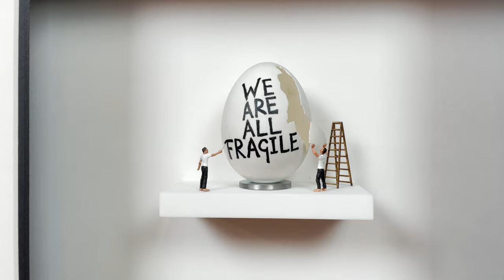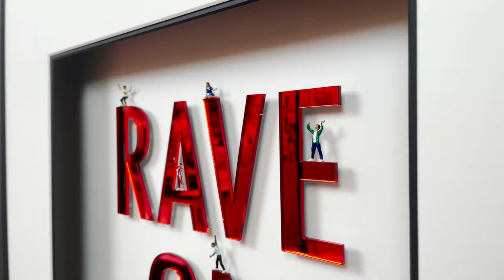Nic Joly | #365 | Honesty / Out Out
🖼️ FEATURED ART:
With a limited edition size of 365, this made to order wall sculpture represents the number of days in a year. On creating this piece, Nic Joly noted: "It's about looking to the next year with hope, happiness, positivity and a love of life. Lets get back to having a great time together, lets not just go Out.. Lets go Out Out…!"

After bleaching, cleaning, blowing, and drying the egg over two weeks, Nic applies intricate letters hand-cut from delicate transfer paper to create his handmade artwork. This requires the utmost patience and precision because even after he has added these, the egg must dry for a further two weeks before being painted and broken; forming a totally unique and natural artwork. Offset by his own hand-made figures and miniature structures made from thin, laser-cut wood and bronze casts, the entire exquisite composition is finally mounted on a marble and resin Corian base, ready for display. However, the most beautiful aspect of this artwork is arguably the message behind it.